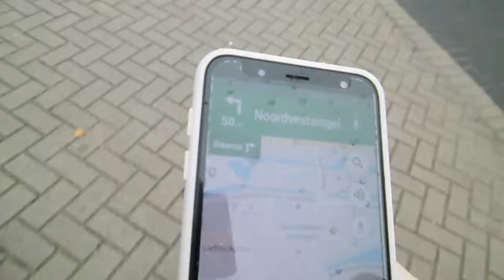terug in de tijd met een molen